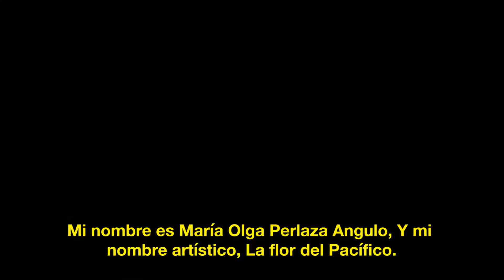1er lugar María Olga Perlaza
Primer lugar concurso Historias en yo Mayor 5
Categoría: Narración Oral
Ciudad: Cali
Historia: El niño triste y su laberinto

El concurso "Historias en Yo mayor"  invita a las personas mayores de 60 años a contar una historia, organizada por la Fundación Fahrenheit 451 y la Fundación Saldarriaga Concha.

Un espacio para descubrir, difundir y reconocer las diferentes voces de los mayores que viven en nuestro país, favoreciendo el intercambio generacional y la transmisión de historias y saberes entre los niños, jóvenes y las personas mayores de su familia y comunidad.

Historias en Yo Mayor
fundación.saldarriaga.concha
Fundación Fahrenheit 451